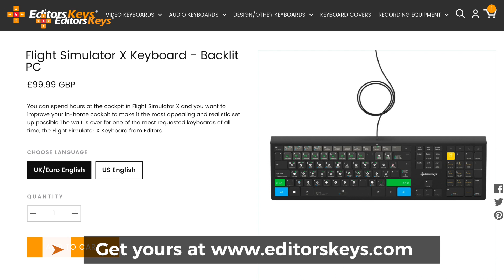Check out this Flight Simulator X Controls Keyboard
The NEW Version 2 of the Flight Sim X Control Keyboard from Editors Keys.
The new keyboard features new backlighting, improved key press and more shortcuts.
We've worked with the Flight Sim community to come up with the best control surface for FSX.